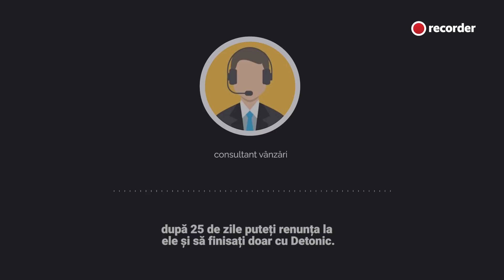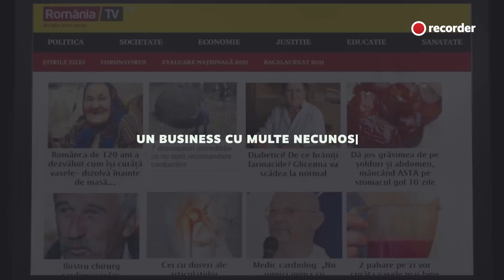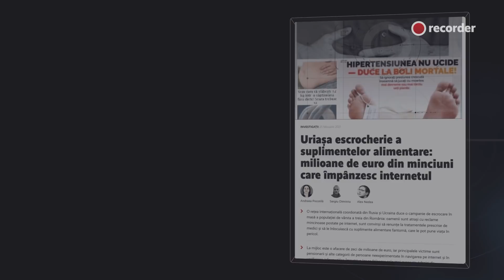TEASER. Uriașa escrocherie a suplimentelor naturiste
Recorder a pornit pe urma unei rețele de escrocherie cu suplimente naturiste coordonate din Rusia și Ucraina. La mijloc e o afacere de zeci de milioane de euro în care pensionarii din România și din alte țări sunt sfătuiți să renunțe la tratamentele prescrise de medici și să le înlocuiască cu suplimente alimentare fantomă, care le pot pune viața în pericol. Acest material video este doar un rezumat al anchetei.

Recorder este o publicație online, construită de o echipă de jurnaliști, în jurul acestor principii: jurnalism onest, făcut cu pasiune și pus în serviciul public. Puteți susține proiectul Recorder printr-o donație aici sau aici